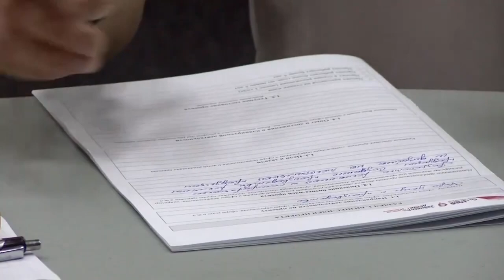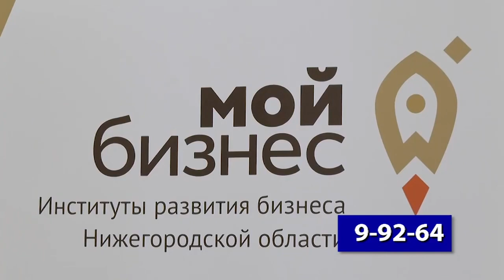В Сарове стартовал проект для самозанятых «Займись делом»